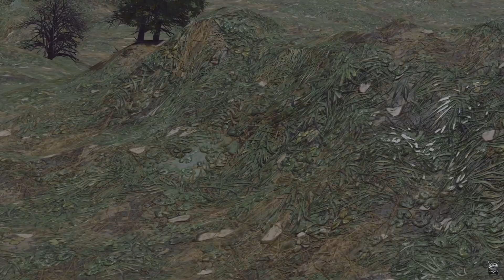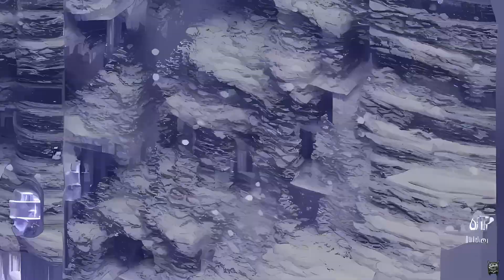Instrumental - "IDEAZ" | [Prod. Stolas]